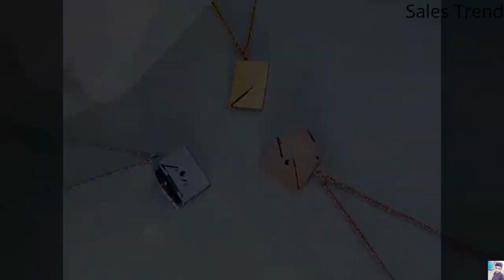Silver Pendant Necklace Women Envelope Lover Letter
Photo Envelope Locket Necklace for Women Engraving Secret Message Necklace envelope locket necklace, or custom envelope necklace or envelope necklace with note inside or love envelope necklace or envelope necklace gold or silver envelope necklace or heart envelope necklace